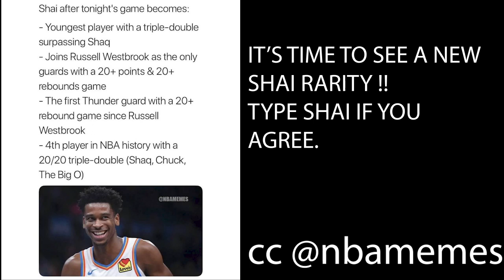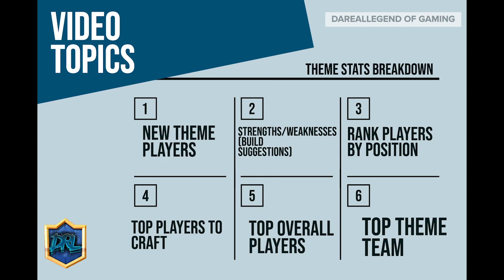How GOOD Is Onyx Wes Unseld In NBA 2K Mobile Franchise Theme Ratings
In this video we discuss all the winter theme players in nba 2k mobile and break down the stats vs the PRW ratings for these players and compare the new franchise theme gold, emerald, sapphire, ruby, amethyst and onyx players and discuss who the top players are from the point guard, shooting guard, small forward, power forward and center position and break down all the players to craft and discuss how good onyx wes unseld, Onyx joe dumars , Onyx john havlicek and amethyst damian lillard is in nba 2k mobile

Featured Music

4 you - Prod. YSP

Track Produced By Young Swedish Prodigy
Beat Stars - Young Swedish Prodigy

Complex Prod. By soSpecial

Track Produced By @soSpecial Beats
Beat Stars - soSpecial

NBA 2K Mobile Wes Unseld
NBA 2K Mobile Franchise Theme Explained
NBA 2K Mobile Onyx Wes Unseld